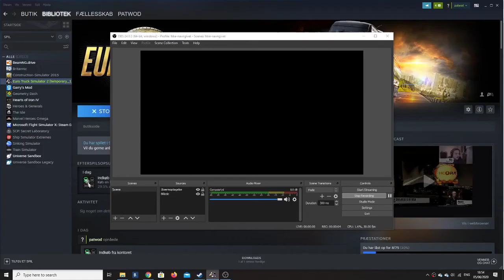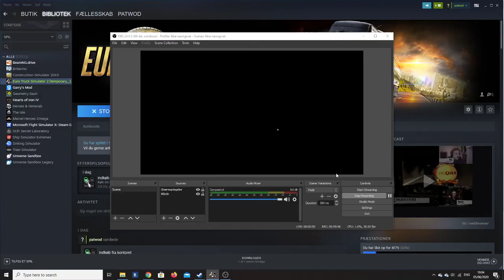ETS2 Promods 2.41 Aalborg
Nothing important, just driving around aalborg. :)